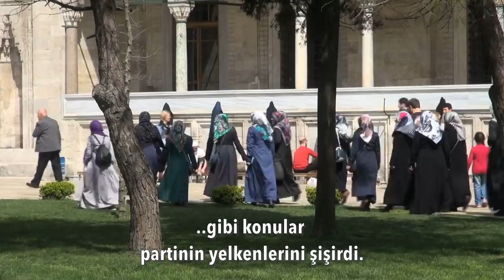Düdük çalmak üzere.. | Tarık Toros | Analiz | 7 Kasım 2021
7 Kasım 2021
Analiz

• Liderin sağlığı konuşulmaya başlandı mı, daha da durduramazsınız.
• Kanuni’nin ölümü ordudan saklanmış, Atatürk’ün sağlık durumu halktan gizlenmiş, Ecevit’in başbakanlıktaki son senesinde spekülasyonlar almış başını gitmiştir.
• Erdoğan’ın toparlanamaz biçimde gün geçtikçe kötülediği aşikar.
• Erdoğan onu orada tutmaya çalışanlara rağmen gidiyor.
• Her yalpaladığında koltuk değneği olanlar, bu defa ne yapsa yeterli olmayacak.
• Erdoğan doğal ömrünü tamamladı ve gidiyor. Hakem, çoktan biten maçı uzatmalarla bugünlere kadar getirdi, maalesef. Artık onu orada tutan tüm sebepler ittifak etse bile düdük çalmak üzere.